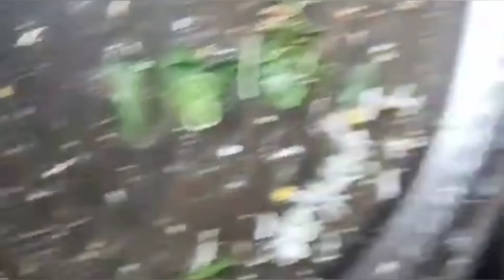Singju party || Epamgi punamak❤❤❤ || Yamna haoukhare 😋😋memory video 🤗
Ngashi epamda mayam punna singju Chare😋😋
memory video